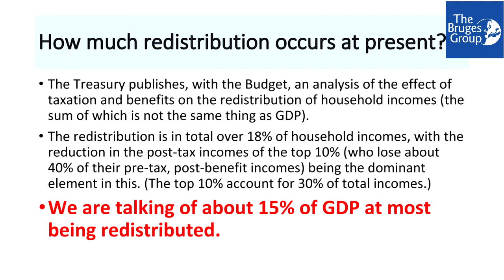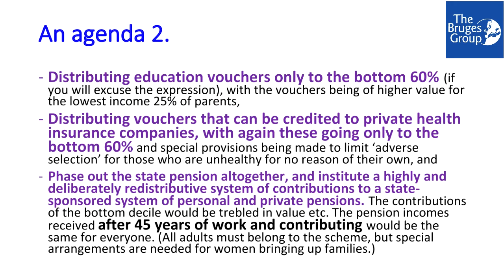Freedom and Conservatism: Will conservatism wither in the Conservative Party?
Bruges Group Manchester Meeting Monday 4th October 2021 with  Sir John Redwood MP, Rt Hon. Owen Paterson MP, Professor Tim Congdon CBE &
James Bartholomew.